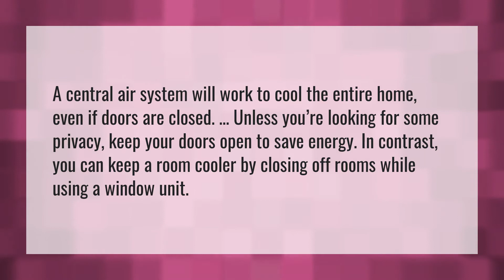Will my room get colder with the door open or closed?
Air Conditioner Vent • Will my room get colder with the door open or closed?